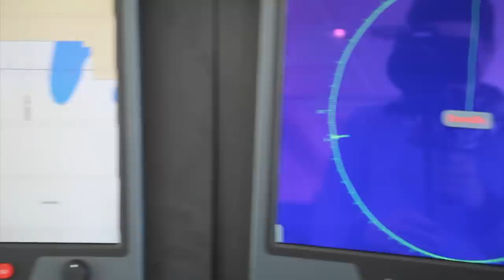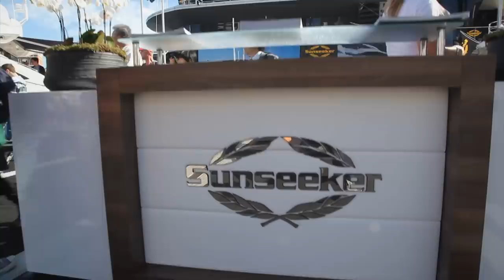Sydney Boat Show Australia - Darling Harbour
. Sydney Boat Show Australia 2012 - Darling Harbour

Second hit out with the Glidecam (getting more stable - wind can be an issue out doors). Slowly getting the handle of it.